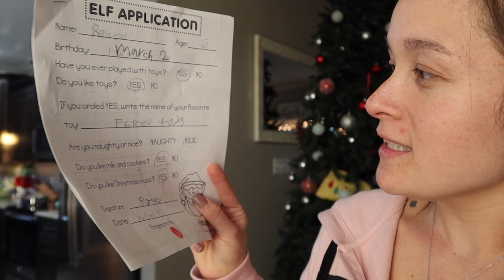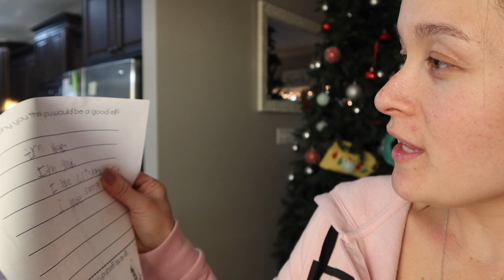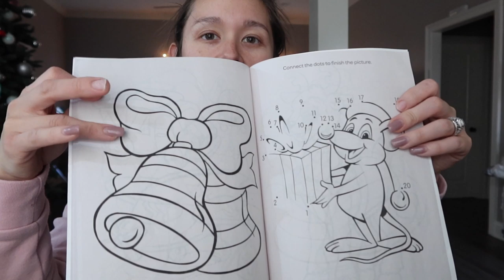FINAL GIVEAWAY ANNOUNCEMENT!! | VLOGMAS DAY 19.